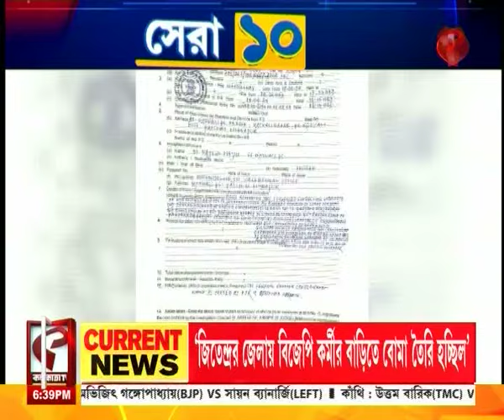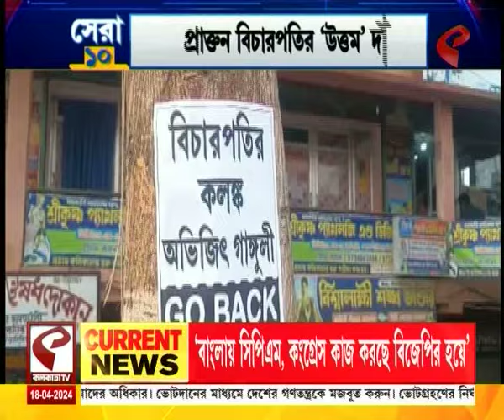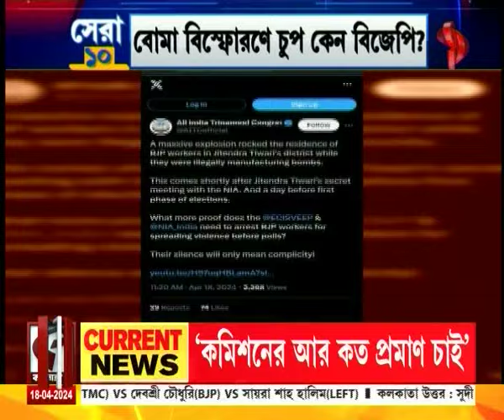সেরা ১০ | 'কে হরিদাস, উন্মাদের মতো কথা বলছে', বিজেপিকে লক্ষ্মীর ভাণ্ডার-তোপ মমতার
website link for this copy :
@Kolkata Tv